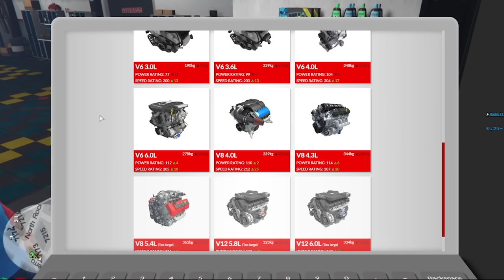ネズ（大佐）を心無しと間違ってしまうジェフ【ジェフリーヒッチコック 島ゴリ / BMC ストグラ 切り抜き】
本編：
ストグラ ジェフリーヒッチコックの事件簿

島ゴリ / ストグラ: ジェフリーヒッチコック

※島ゴリ様から切り抜き動画投稿の許諾を頂いております。